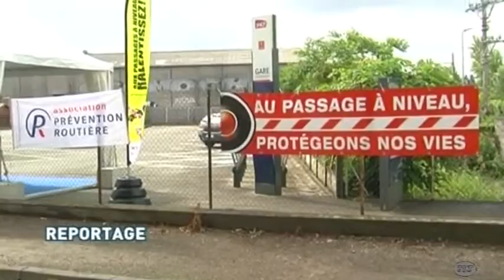Nouveau procès d'AZF : Les victimes scandalisées (Toulouse)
Sites webs/blogs, copiez cette vidéo avec le bouton "Intégrer" !
 Les membres de l’association des sinistrés de l’explosion survenue à l’usine AZF de Toulouse ne cachent pas leur colère après l’annonce d’un troisième procès qui se tiendra à Paris en 2016.